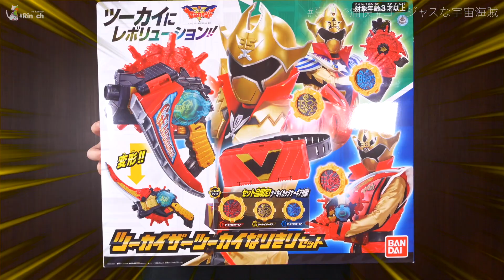【宇宙海賊】豪快で痛快！DXギアダリンガーでツーカイザーに変身！レボリューション！【ゼンカイジャー】/DX GEARDALINGER【Zenkaiger】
ジャスゴーパイセンリスペクトアイテム！
ゼンカイジャー DXギアダリンガー

FOLLOW ME始めました！
塗装の途中経過や塗装予定のアイテムなどをお知らせしたりしょうもないことも共有したりします！

↓オリジナルTシャツ販売中!!↓新作出ました!!
普段着にも作業着にも部屋着にもパジャマにもおすすめ♪

機界戦隊ゼンカイジャー 界賊変身 DXギアダリンガー

機界戦隊ゼンカイジャー ツーカイザーツーカイなりきりセット

↓Rin_ch/りんちゃんねる へのお便りはUUUMまで!!↓
〒107-6228